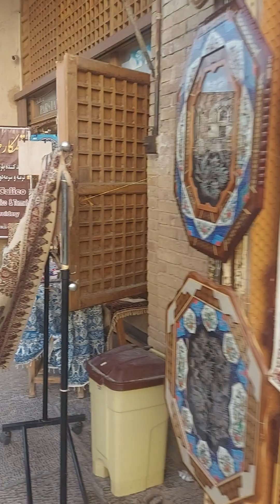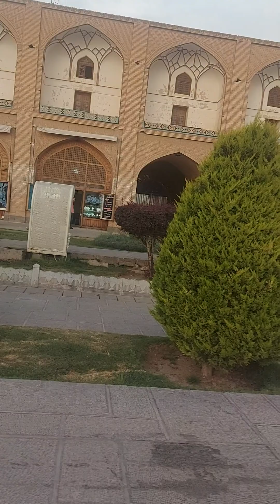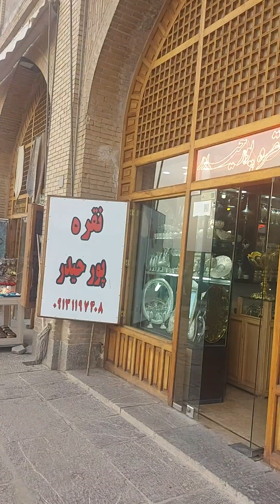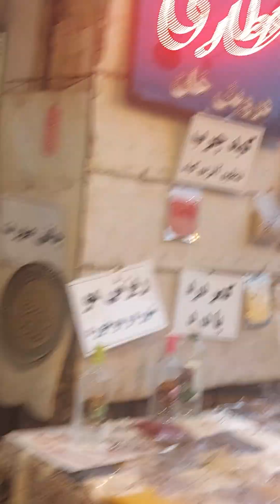Discovering the Wonders of Naqsh-e-Jahan Isfahan IRAN What Were We Missing | Complete Explore 2023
Hi
Hope so All are Very Well Today's video about  Naqsh-e-Jahan Isfahan IRAN

Introduction:
Isfahan, the cultural and historical heart of Iran, holds within its borders a treasure trove of architectural marvels, vibrant bazaars, and a rich tapestry of Persian culture. Among its many attractions, Naqsh-e-Jahan, a UNESCO World Heritage site, stands out as a breathtaking complex that embodies the grandeur and splendor of the Safavid dynasty. In this comprehensive exploration of Naqsh-e-Jahan in 2023, we delve into the wonders that were once hidden and overlooked, immersing ourselves in the magnificence of this historical masterpiece.

The Origins of Naqsh-e-Jahan:

Naqsh-e-Jahan, meaning "Image of the World," was built in the 17th century during the reign of Shah Abbas I. This expansive square, measuring 160 meters by 560 meters, served as the centerpiece of the new capital, Isfahan, and a symbol of the Safavid Empire's power and glory. Uncover the historical context behind its creation and the vision of its architects.

Immerse in the Architectural Marvels:

Sheikh Lotfollah Mosque: A hidden gem within Naqsh-e-Jahan, this mosque showcases mesmerizing tile work, intricate calligraphy, and a unique domed structure. Learn about its purpose and the stories depicted in its exquisite decorations.

Shah Mosque (Masjid-e Imam): Marvel at the sheer size and grandeur of this mosque, adorned with vibrant tiles, intricate mosaics, and towering minarets. Discover the architectural techniques employed and the spiritual significance of this sacred place.

Ali Qapu Palace: Ascend the palace's grand staircase and enter a world of opulence and elegance. Explore its stunning halls, intricate frescoes, and the famous music room with its remarkable acoustics. Unearth the palace's history and the events that unfolded within its walls.

The Royal Bazaar: Step into a bustling maze of narrow alleys and experience the vibrant atmosphere of the Royal Bazaar. Engage with local merchants, marvel at their craftsmanship, and immerse yourself in the aromas of traditional Iranian spices, textiles, and handicrafts. Gain insights into the bazaar's role in Isfahan's commercial and social life.

The Iconic Qeysarieh Portal: Pass through the magnificent portal that guards the entrance to the Royal Bazaar. Adorned with intricate tile work and masterful calligraphy, the Qeysarieh Portal stands as a testament to the artistic prowess of the Safavid era. Discover the symbolism behind its design and the significance it holds for Isfahan.

Sunset at Naqsh-e-Jahan:
Witness the breathtaking transformation of Naqsh-e-Jahan as the sun sets, casting a warm golden glow on the architectural wonders. Capture the timeless beauty of the square during this magical hour and reflect on the historical and cultural significance it represents for the people of Isfahan.

Do Subscriber and Support Must Our Himalaya 2 Alps by Asif Channel
THANKYOU..!!